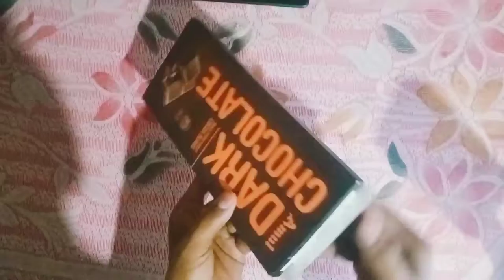Amul dark chocolate 🍫🍫| Gifted Amuldarkchocolate O p e n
Amul
 dark
 chocolate
Amul dark chocolate 🍫🍫
Gifted
Gifted
O p e n unboxing